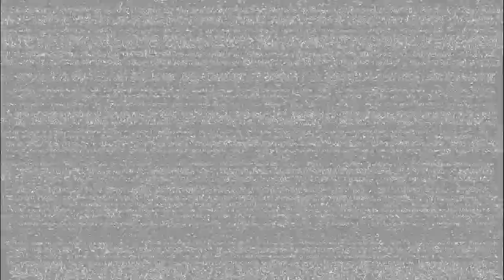Olde Florida Golf Course in Naples, FL Presented by Club Car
Assistant Superintendent, Andy Polzin, tells us about Olde Florida Golf Club in Naples, FL and how recovery efforts are going after a major hurricane hit the area.